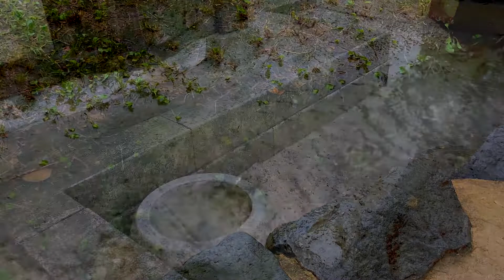Relaxing Rain Sounds For Deep Sleep | Meduza Relaxing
Heavy Rain Sounds for Relax, Study, Reduce Stress, ASMR

Rain Sound, for Instant Deep Sleep, Insomnia Resolution Sleep, With the Sound, Heavy Rain, Rain Sounds, for Sleeping, White Noise, Rainstorm.

Relaxing rain for Harmonization: Soothing rain sounds for Relaxation and Meditation

Welcome to Meduza!

Hello, friends! Here you will find tons of quality music such as relaxing music, music for learning, music for sleeping, massage music, reiki music, meditation music, healing and therapy music.